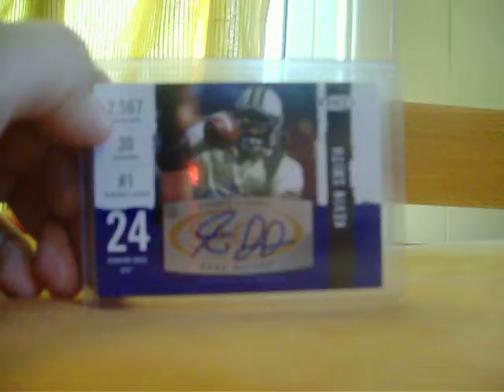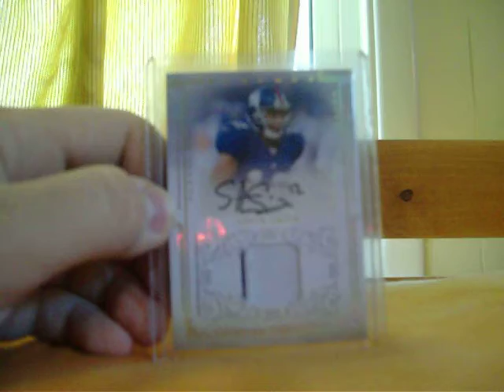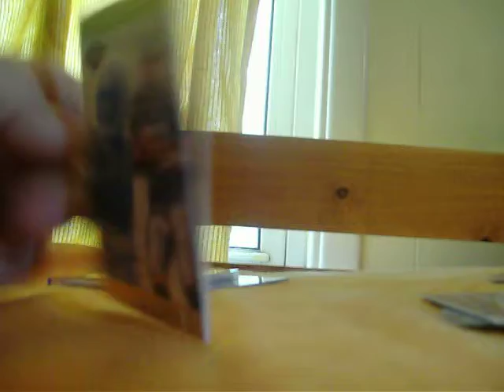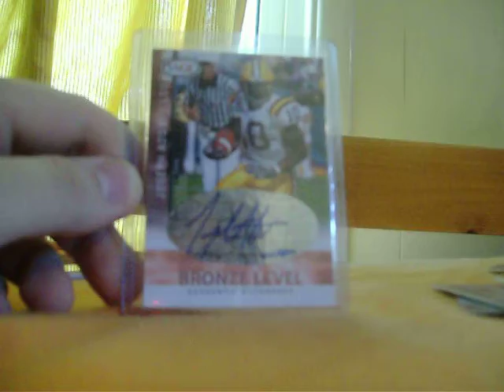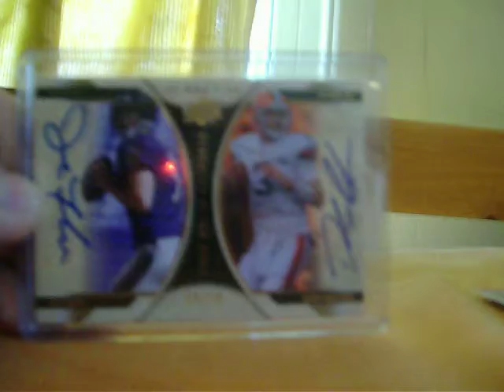Mailday from Ebay, Jawhawk1971, and Raidersfan45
Mailday from ebay, and also from Jawhawk1971 and Raidersfan45, thanks again guys!